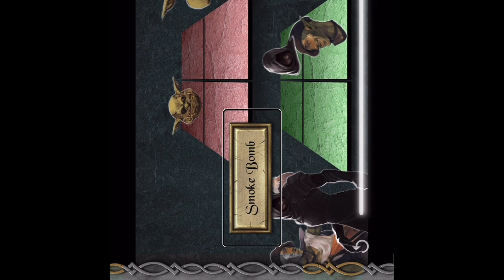Bard’s Tale. Warlocks of Largefearn. 1. Rogue, Sniper Let’s Play! Full game version! Rumors!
Welcome, everyone!
This is our first episode in our Rogue, Sniper, full, Let’s Play!
I plan on completing the game, on this class and then trying others classes, afterwards!
I covered most of the tutorials, in my First Listen, so there isn’t much bulk, in this first episode!
I’ve also purchased the full, paid version, along with a special $2.00 extra package! I’m happy to say that I got a lot of cool extras!

 Newdeath Gaming.
My name is Michael Gray.
Live Streaming: Monthly.

Welcome to your Sonar Island gaming headquarters!
Listen to exciting, accessible videos featuring “Let’s Plays!” Play-through a! Strategy, tips & epic gameplay!
Let’s fully support this visually impaired accessible IOS, Mobil game!
DEVELOPER, Hansjoerg Mikesch
Mental Home.

£sonar islands
Download Sonar Island, here:

Here, is my first look, accessible video:

Newdeath Gaming’s upload & broadcasting schedule:
Content subject to changes.

New!
Lost Vault.
A post-apocalyptic, survival game.
Let’s Play Times: TBA.

Lost Vault.
RPG.

Swordy Quest is played on: TBA.

Swordy quest!

DEVELOPER, Seligman Ventures Global Limited

Dungeons and Such.
The full, paid version.
Running Series:

Hardcore Mode!
A live, fan participation, Let’s Play, with extreme rules.
Catch this show, live, or miss out, on the fun!
Series #2.
Let’s Play Dungeons & Such. Holy Paladin.
VOD: Bi-weekly.

Evelyn’s Farm.
Series: TBA.
An  Improv version, based on game play.
This series has 1, more, regular episode, until complete.
A further continuation, is possible, if the game has more content, in the future.

Adventure. Builder. Rpg.
James Center, the developer of Nano Empire.
IOS Mobile App. $2.99.
Newdeath Gaming Rated 9/9! Highest Rating, for Fun, Playability, Accessibility and RPG quality!

Serania  is played on Fridays. 12pm. 8pm, CET.
Serania is played only once a month, as a Live Premiere.

Future Arena.
Series: A let’s Play. The Mercenary.
Runs: TBA. Mondays.

Adventure To Fate Future Arena

Developer’s website.

I have:
  Dozens of game Let’s Plays, reviews and guides!
A weekend show called: “Coffee and games with Mike”
  Entertaining, travel blogs
Inspirational stories,  about my struggles,   With blindness.   .
 and fun,   unboxing videos.

As always, Love yourself, each other and please, always be kind!
Accessible Dungeons & Dragons:
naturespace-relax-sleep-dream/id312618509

I love this ambience App. It’s amazing!

My Noise.
A favorite ambience app.